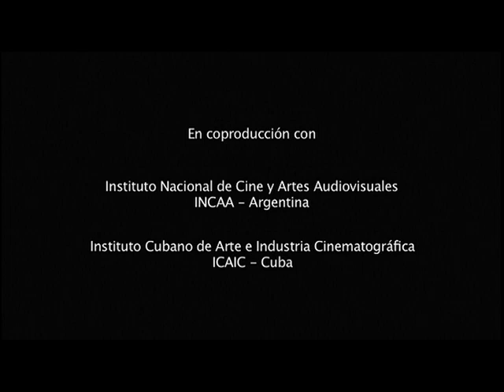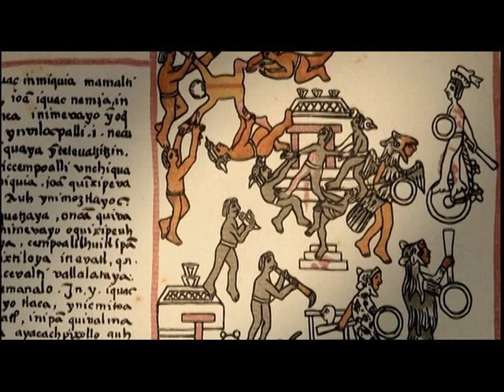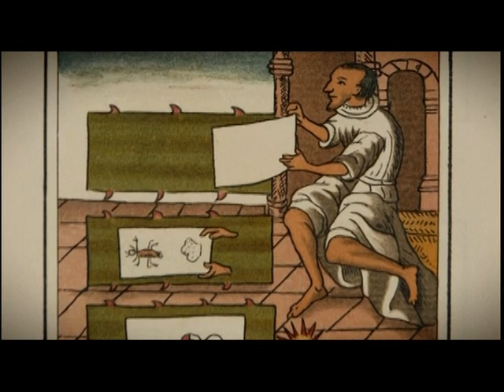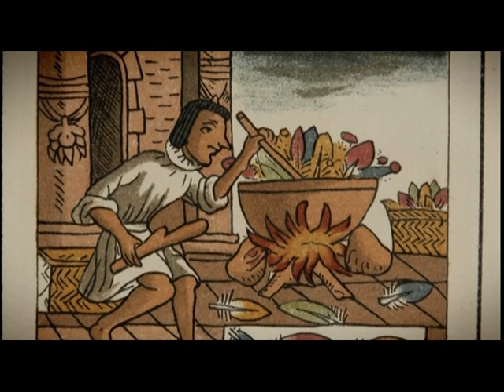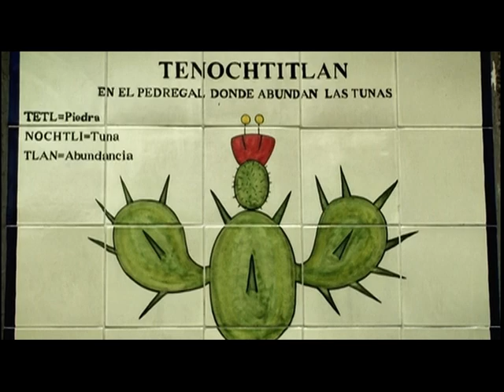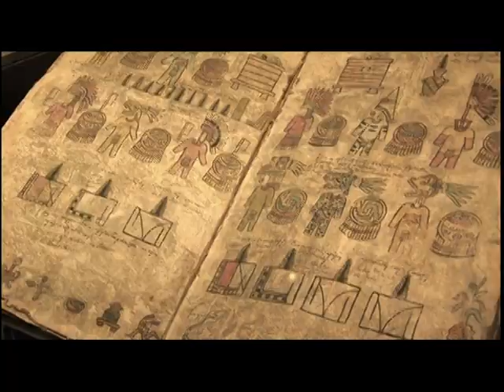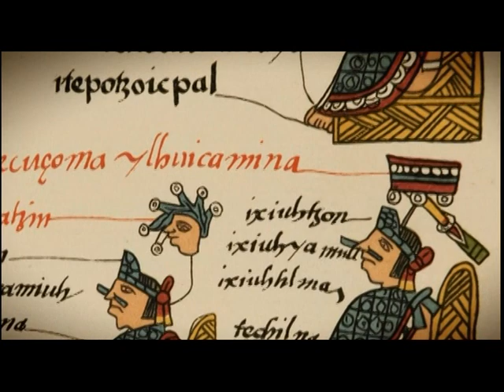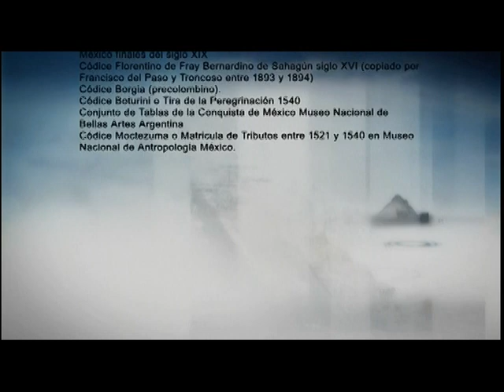CULTURAS Title 2